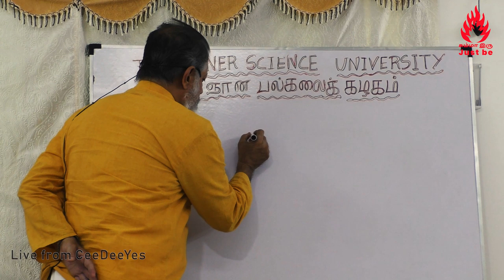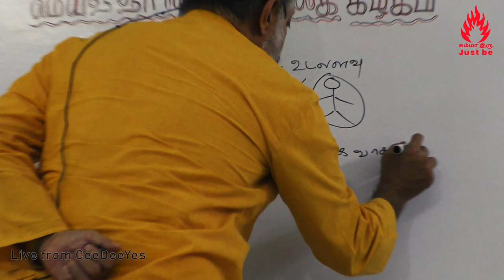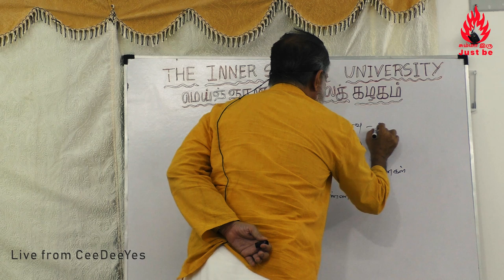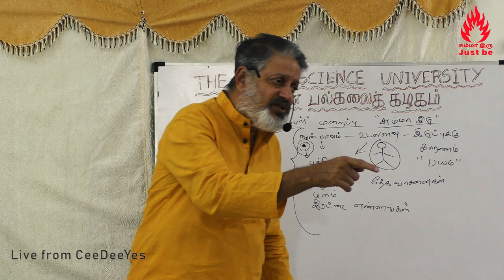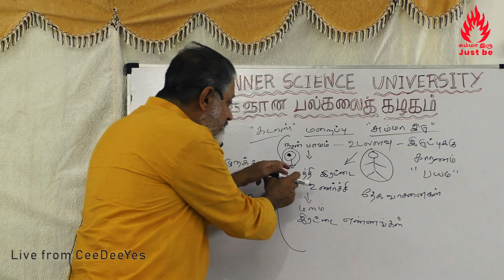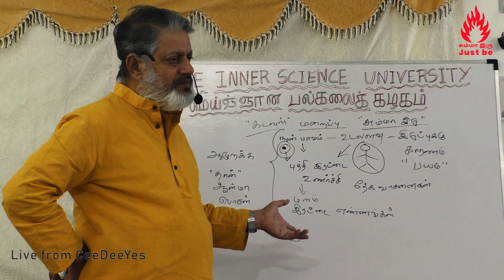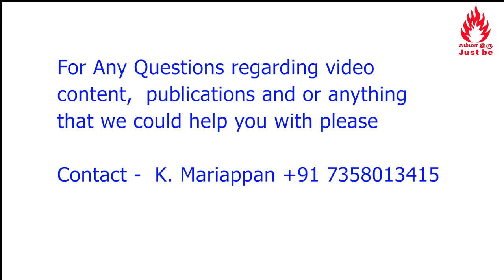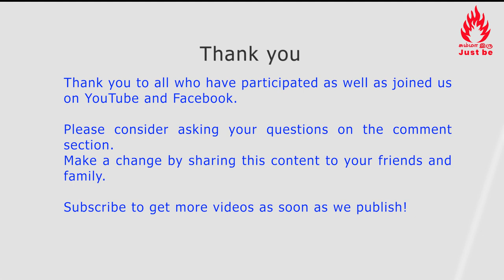Just be and attain “Liberation” சும்மா இருக்க “ஜீவன்முக்தி”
How to support Just be:
Indian Bank
Nick Name: Maithreyaa
IFSC: IDIB000T038
Tirupporur Branch,
Kanchipuram District,
Tamilnadu, India.